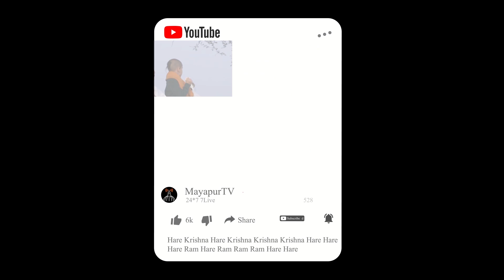Mayapur Kirtan Mela 2020 Day 3- Kirtan by HG. Gauramani Devi Dasi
Mayapur Kirtan Mela 2020